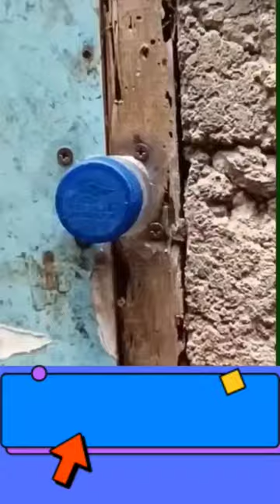ide kreatif dari botol bekas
hanya bermodal tutup botol bekas bisa hemat 5,000.